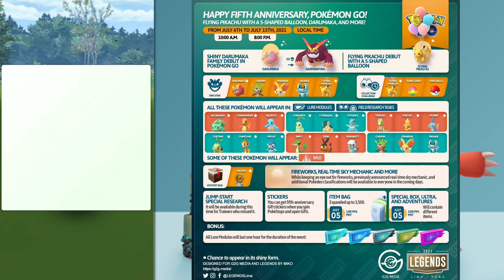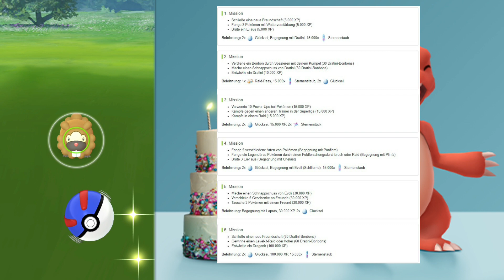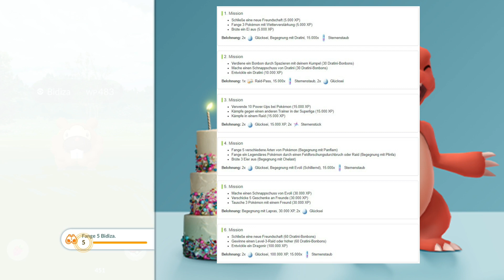Event: Geburtstagsfeier 5. Jubiläum - Pokémon GO deutsch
Ich zeige mein Bidiza Tag Gameplay und erkläre was euch in dem nächsten Event (5. Jubiläum) in Pokémon GO erwartet.